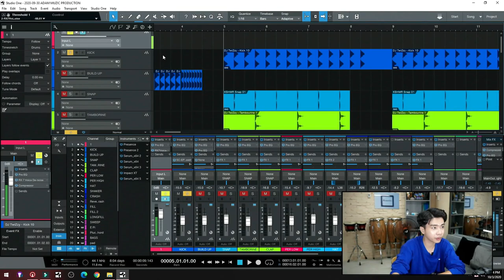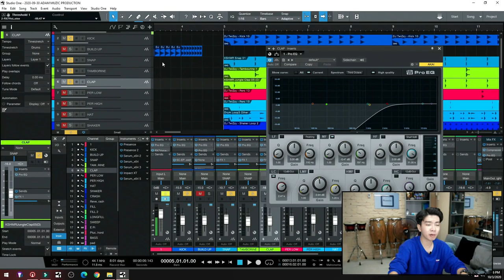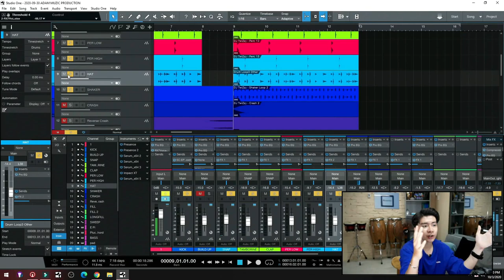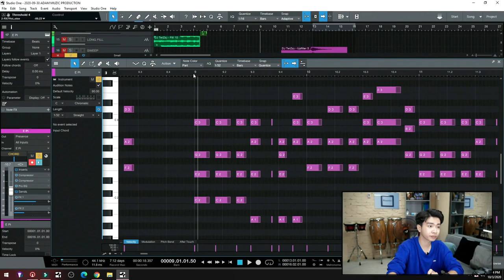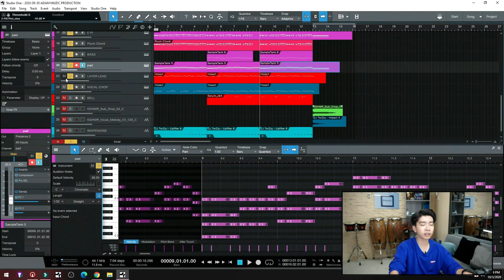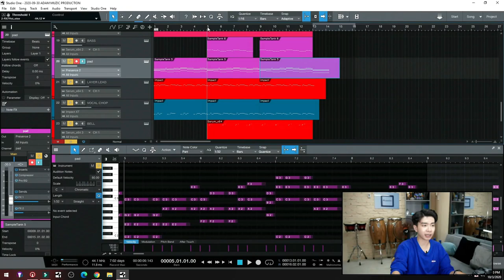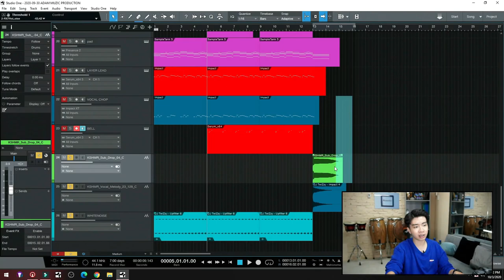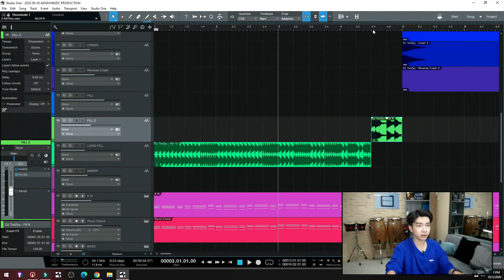Cách Làm Drop Tropical House | Vương Hoàng Long - ADAM Muzic Production